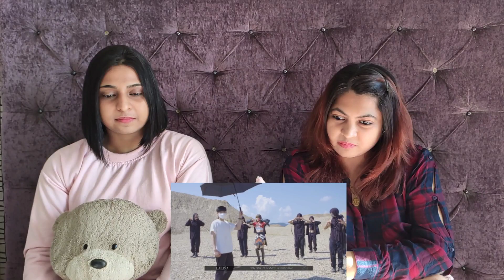LISA - 'LALISA' M/V MAKING FILM | Indian Sisters React | Such Hard work!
Hi everyone! We watched LISA's LALISA MV & Dance Practice! And today we watched the making of LALISA MV. And so much effort has gone to make this MV! Such Hardwork from Lisa and the entire production crew to give us that 3 mins of beautiful experience!!! Thank you so much, Lisa and the entire crew for your hard work!!! :D :D :D

Check out our reaction video to LISA - 'LALISA' M/V MAKING FILM to know more!

As we are on this journey to explore more K-pop, so please leave your suggestions in the comments on what we should react to next. Thank you.